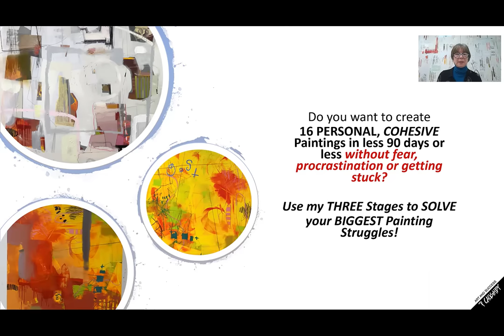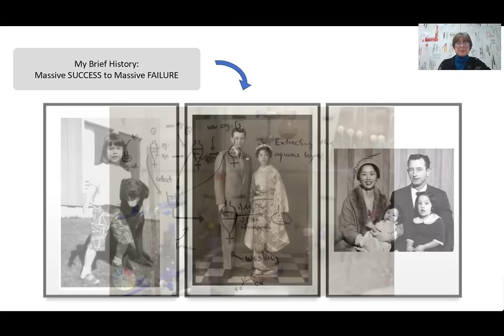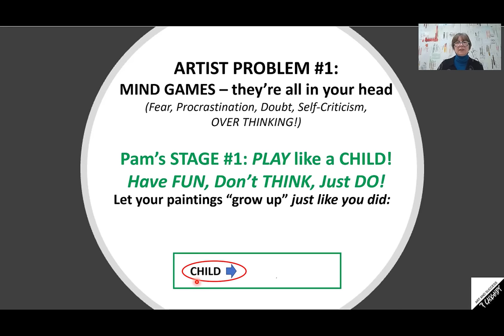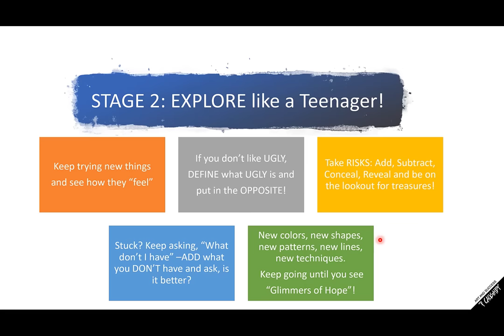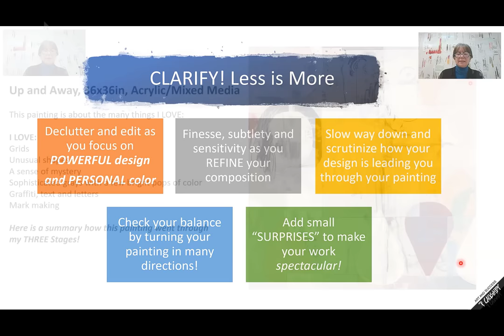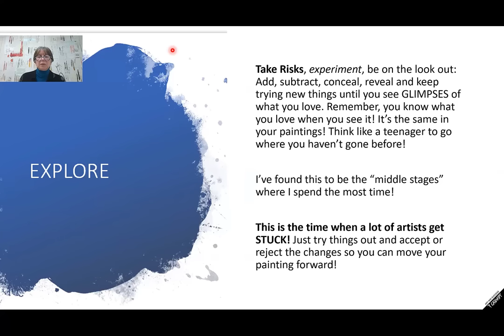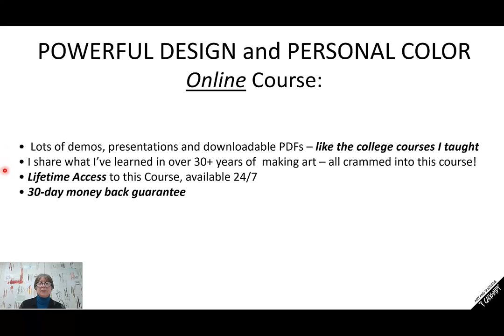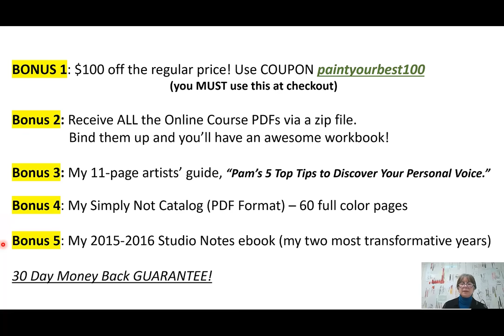Pamela Caughey - Create 16 Paintings + POWERFUL Design & Personal Color w/o FEAR or Procrastination!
PAM's top tier TRAINING & Freebies:

Pam's FREE Master Class! "How to Create 16 Powerful, Personal Paintings you LOVE in 90 days or less"! Join the FREE Master Class HERE (stick around till the end to receive great BONUSES!):

Join my NEW Membership group - ArtandSuccess PRO - for artists who want to reinforce everything they know about color and design - monthly MASTER CLASSES/PROJECTS within a dedicated artist Community! ❤️❤️ Open enrollment is in the Fall and Spring (no application required). Between enrollment periods, you may apply here to join sooner

IN THIS VIDEO: My THREE Stages to create Powerful Design, Personal Color without Fear, Procrastination or getting stuck!